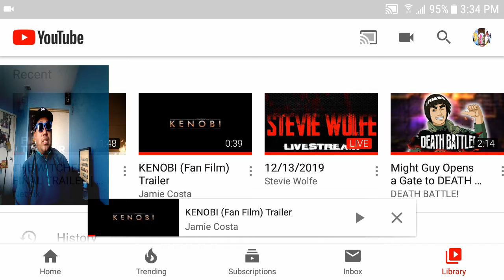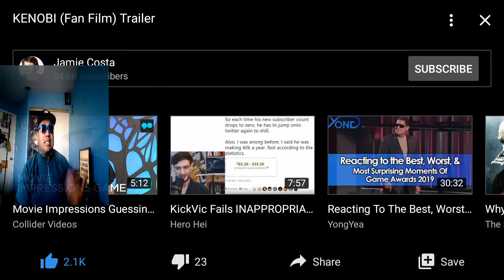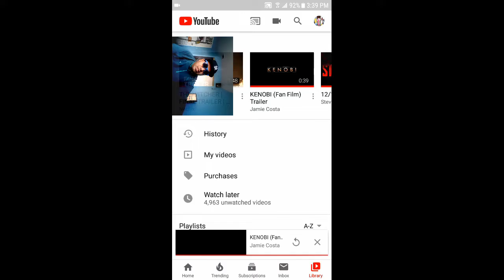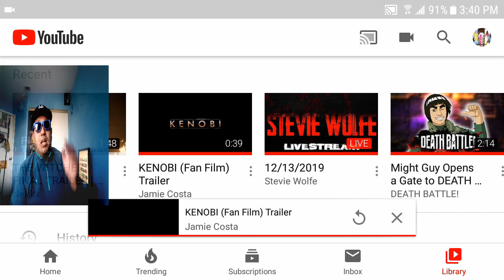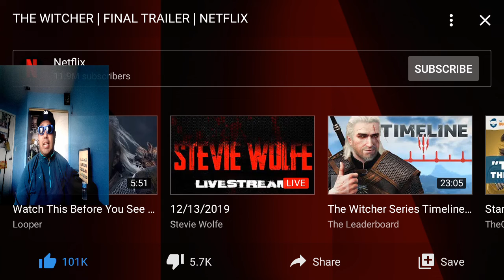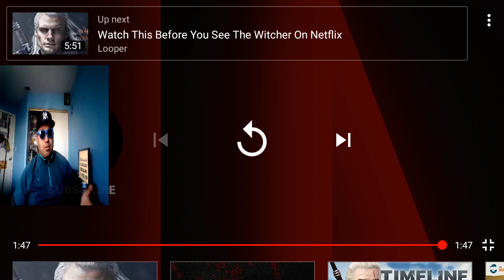Reaction to Kenobi Star Wars fan trailer. & The Witcher Final trailer.real review thoughts& opinions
SIDENOTE:(Once again my friends,not sure if the Mic quality is kinda crappy or not but if you watch my videos reaction all they way to the possible need or the end of it,then leave feedback in this comments section down below,also sorry for any hardcore fan boy or fan girl's that get triggered over me not really liking or caring about the Witcher videogame title series or the book novel I don't care much for the series sorry if that upsets anyone)LINKS TO BOTH EPIC BADASS TRAILERS!

well my guys,Long story short.As some of you viewers and of subscribers of mines over the years may or may not know back when I was still growing up as a 90's and early 2000s kid and teenager back then in the mid late 2000's, was always such a huge hardcore fanboy for the amazing beautiful George Lucas Lucas Arts worldwide super mega ultra (back in the days and even these days no longer just for nerds and geeks to enjoy)franchise known as the Star Wars franchise series and just for me in my personal opinion one of the coolest out space franchises of all time.And watching this fan trailer of this 40 second clip of this fan made trailer of it called "Kenobi" still does in a senses give me hope one day that the billion trillion dollar company like Disney won't fack it up in the future after this last star wars official movie Rise of the Skywalker does not try to bring any sort of damn nasty ass bullshit of SJW 3rd wave feminists garbage or political ideologies into the movie like it's been doing eversince Disney bought most of the rights and licensing agreements and requirements of this beloved franchise!😣😔😐😟😦😠.Oh and this is probably what will get me a copyright claim on my video but really don't fuckin care since I don't do youtube video content creations for a full time living job or as a career like some people do but not gonna lie seeing the last guy who acted played the Role as Superman Mr. Henrey Cavil as now his newest character role he has played and embodied as Geralt from the book series and the way more popular version of the Videogame series the Witcher games,he did a pretty kickass job playing this anti hero of this franchise that feels like a darker edgier tone and more sinister eviler tone like from Lord of the Rings and Harry Potter and even the other franchise J.K Rowling made a few years back like the Fantastic Beast series.So hopefully it is a good series.(Which come the hells on it's from Fucking Netflix themselves so of course it's going to be a huge crazy hit with fans more than likely except for a few fans that will hate this series adaptation of the game or book version)So that pretty much wraps up the video.Peace out once again ladies and gentlemen, bros women fanboys and fan girls and of course as always,otaku's and hikikomori's out there!I will see you when I see you you guys have a good day or good night wherever you are at in the universe out there.Stay tuned for more article session review like videogaming industry news anime manga news and internet news and that's pretty much it!Peace out, i'm out like sauerkraut lates and goodbye and I'll see you on the flipside!!!(hopefully my social media platform accounts still exists and are safe)